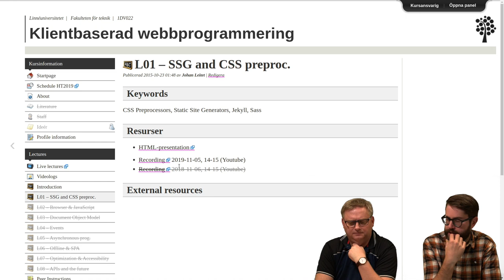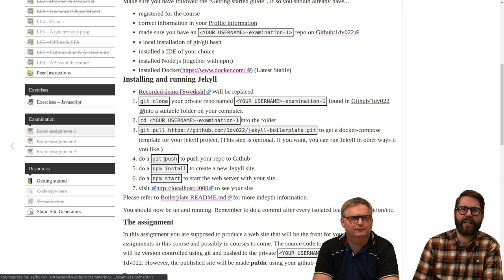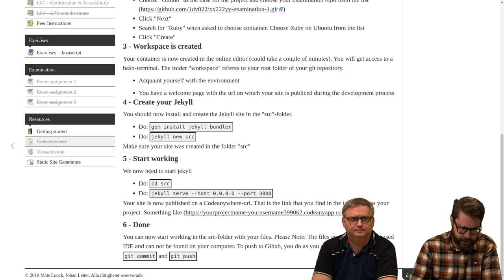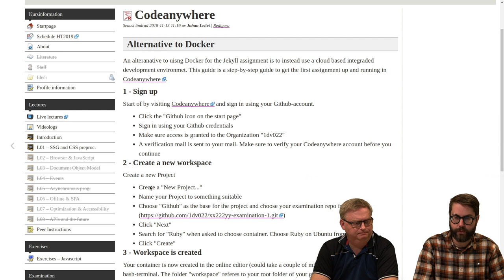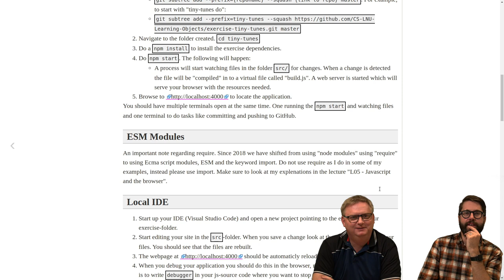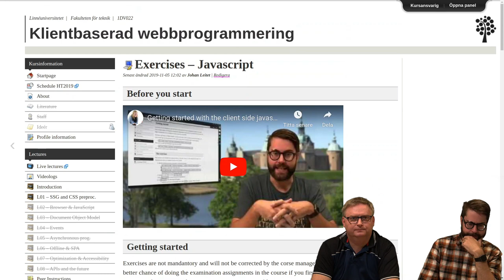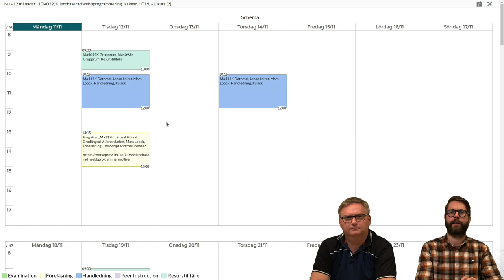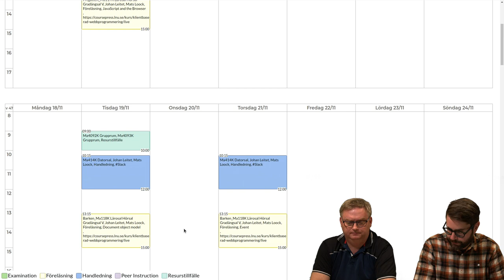1DV022 - Vlogg V46 - Den första